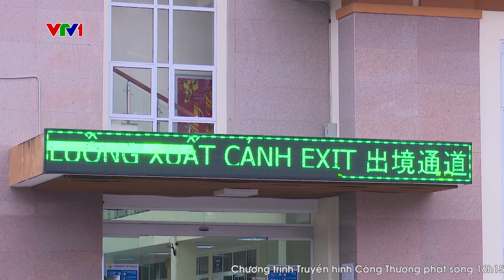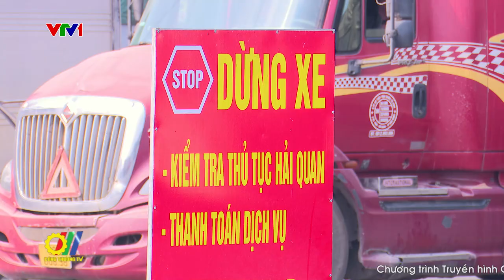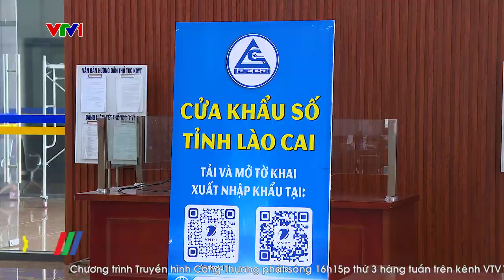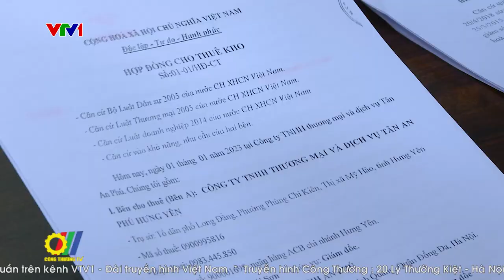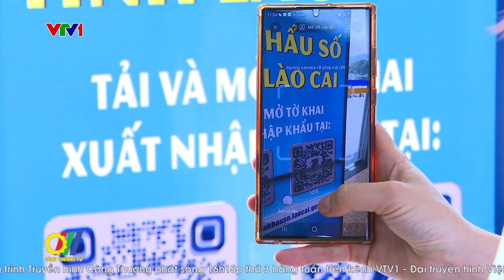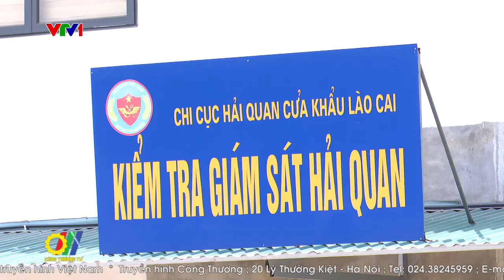Đẩy mạnh phát triển cửa khẩu số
Việc triển khai nền tảng cửa khẩu số là hướng đi đúng đắn, phù hợp với xu hướng chuyển đổi số quốc gia và là giải pháp đột phá để thực hiện các mục tiêu phát triển kinh tế xã hội, cải cách hành chính, nâng cao năng lực, hiệu quả, tính minh bạch trong hoạt động xuất nhập khẩu. Và việc này nếu được triển khai đồng bộ sẽ giúp các địa phương có cửa khẩu quốc tế nói riêng và cả nước nói chung thuận tiện trong đẩy mạnh xuất nhập khẩu hàng hóa…